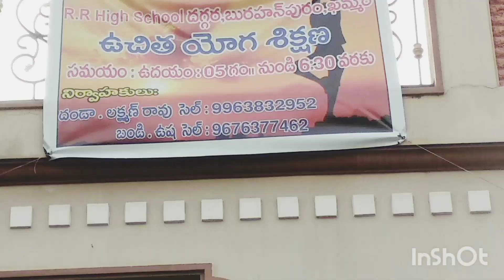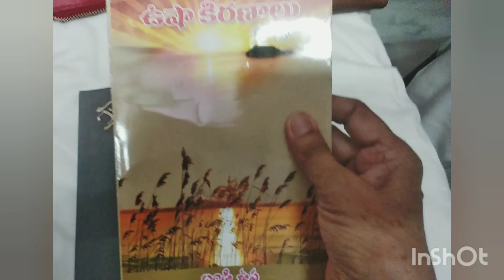International Yogaday21st june Interview with Usha&LaxmanRao garuఈవీడియోచూశాకవెంటనే యోగామొదలుపెడతారు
యోగా చెయ్యటం వలన చాలా ఉపయోగాలు ఉన్నాయి.ఇది నా స్వీయ అనుభవంతో  చెప్తున్నాను. చాలా inspire అయ్యి మీ అందరికీ ఉపయోగ పడాలని ఈ వీడియో share చేస్తున్నాను. వీక్షకులందరికీ యోగా దినోత్సవ  శుభాకాంక్షలు.